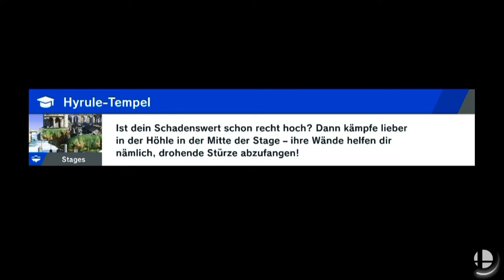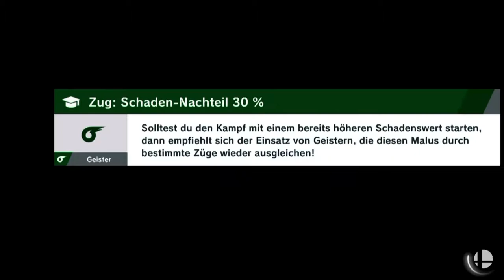[51] Quizfragen || Super Smash Bros. Ultimate (Blind) - Let’s Play